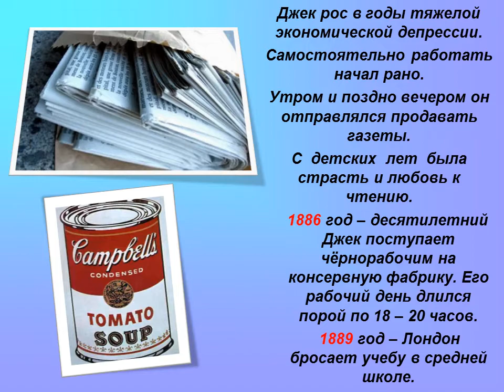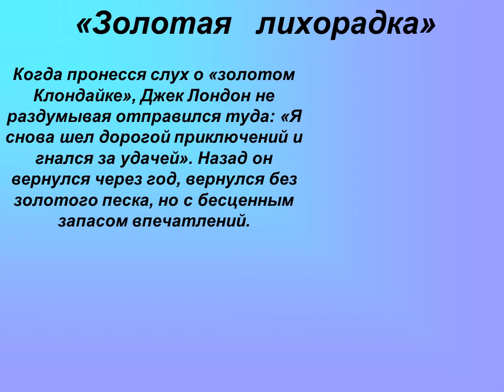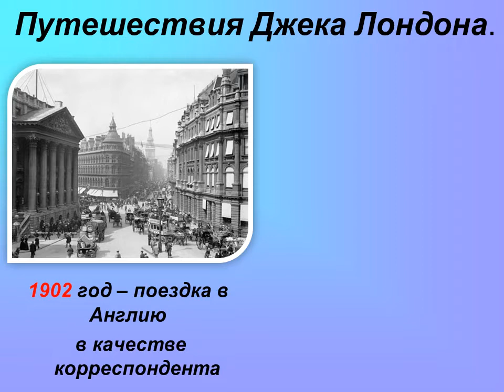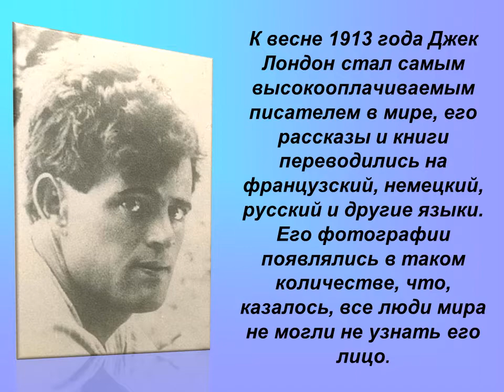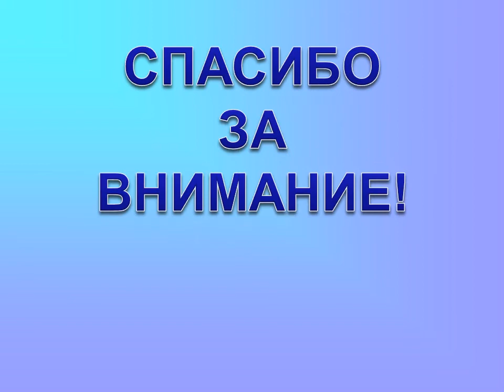Джек Лондон "Моряк в седле". К 145-летию писателя